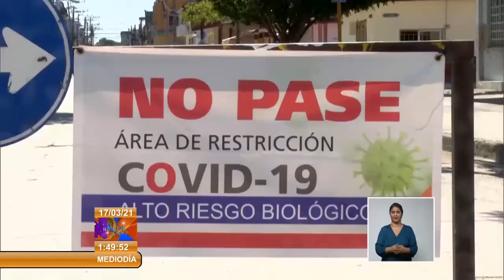Cuba: Incrementan medidas de control contra la COVID-19 en Granma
La COVID19 continúa afectando la provincia de Granma en Cuba. Más de 50 centros de aislamiento para sospechosos, contactos, y casos positivos se han creado en el territorio pues las cifras crecen de manera sostenida. La dirección integral de supervisión actúa con mayor rigurosidad.